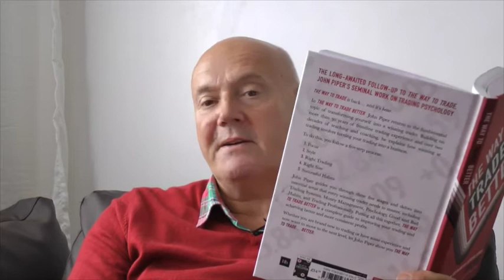The Way To Trade Better - Introduction from John PIper, best-selling author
THE WAY TO TRADE BETTER - intro video
This is a test video, please let me know if you think I could improve its value?